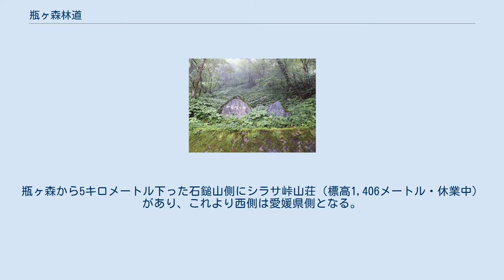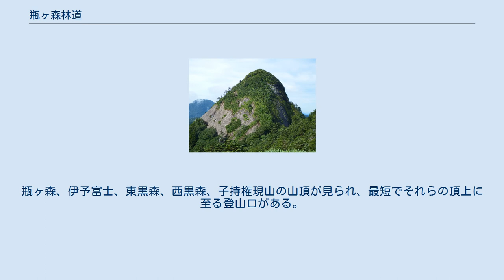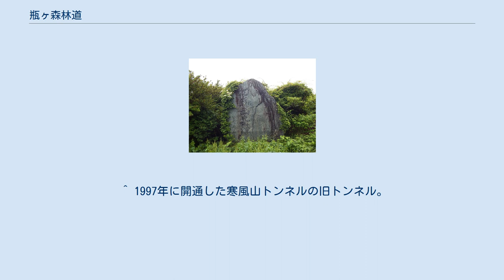瓶ヶ森林道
瓶ヶ森林道最高地点から西黒森 自念子の頭 瓶ヶ森林道（かめがもりりんどう）は、高知県吾川郡いの町にある林道。
正式名称はいの町道瓶ヶ森線、地元ではUFOライン、町道瓶ヶ森線とも呼ばれる。
瓶ヶ森沿いの尾根を走る道。
旧寒風山トンネル高知県側出口より、石鎚スカイライン終点まで延長27キロメートルの舗装林道である。
晴れた日には石鎚連峰はもとより、土佐湾まで見渡すことができる。
瓶ヶ森から5キロメートル下った石鎚山側にシラサ峠山荘（標高1,406メートル・休業中）があり、これより西側は愛媛県側となる。
 面河渓から石鎚山山頂へ結ぶ石鎚スカイラインの東側に位置する石鎚山脈の尾根沿いの延長約27キロメートル (km) の舗装林道。
東側の起点は、いの町道一の谷寒風線(国道194号旧道)・旧寒風山トンネル（寒風山隧道）の入口付近にあり、西側の終点は県道12号西条久万線（石鎚スカイライン）の終点につながる。
高知県と愛媛県の県境にそびえる瓶ヶ森・東黒森・西黒森・伊予富士といった標高約1800メートル級の峰づたいに道路が伸び、西にあるシラサ峠・よさこい峠を通る。
さえぎるものが無いため、四国山地の山並みを一望する絶景のドライブコースとしても知られ、北側の視界が開けるところでは瀬戸内海まで遠望することができる。
 俗称でもある「UFOライン」の名称は、未確認飛行物体の目撃情報が多いことと、「雄峰」をかけてからつけられた呼び名だといわれる。
 道路にセンターラインは無く、全線が舗装されている。
冬季閉鎖があり、例年11月30日（通行は前日の29日まで）から4月中より下旬頃まではゲートが閉鎖され通行不可となる。
特に展望台といったものはないが、時々広い駐車場があり、壮大な山々の風景を望める。
 瓶ヶ森林道から望む子持権現山 瓶ヶ森（かめがもり）は、四国山地西部の石鎚山脈に属し、石鎚山の東北東に位置する標高1897メートルの山である。
山頂付近はなだらかな平原となっていて、瓶ヶ森線（UFOライン）は瓶ヶ森の稜線沿いに標高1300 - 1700メートル付近を走る道路である。
瓶ヶ森、伊予富士、東黒森、西黒森、子持権現山の山頂が見られ、最短でそれらの頂上に至る登山口がある。
また、吉野川源流の碑や四国山岳碑や加茂川源流地点がある。
南方に太平洋を遠望できるときもある。
春はアケボノツツジやシャクナゲの開花、夏は新緑、秋は紅葉が美しいところでも知られている。
 2018年、トヨタ自動車のCM（中条あやみ、菅田将暉出演）でロケ地となり知名度が高まった。
 ^ 1997年に開通した寒風山トンネルの旧トンネル。